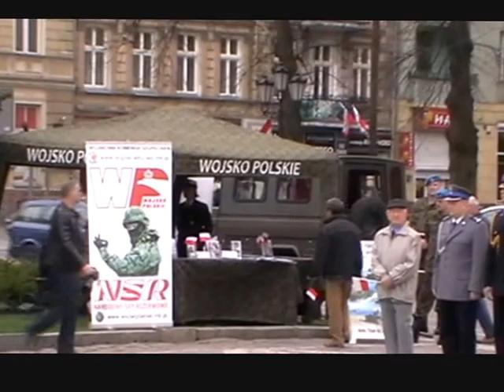Dzień flagi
Dzień Flagi Narodowej. 2 maja 2013r. A. Henryk Wower